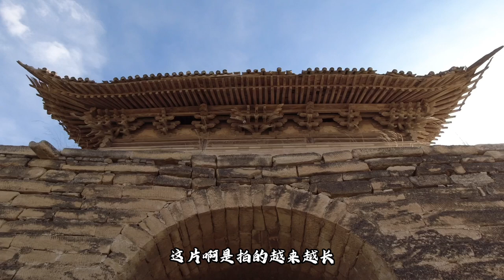苹果手机宣传电影外景地，关内楼兰开阳古堡，曾遇妖人断了风水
iPhone13贺岁电影卷土重来拍摄外景地，关内楼兰开阳古堡，曾遇妖人断了风水